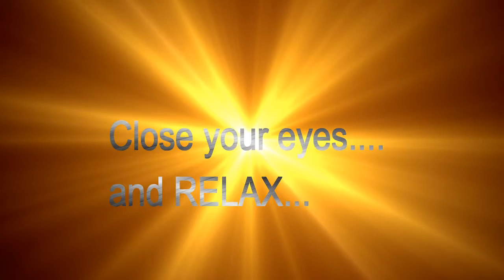Light Shine | Alpha Meditation | Relaxation | Isochronic Tones | Binaural Beats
A tranquil state of consciousness with a pleasant inward awareness; a body/mind integration: this is a low alpha meditation session, excellent for experienced and inexperienced users alike. It brings the user down to a low Alpha state, at 8.5 Hz.